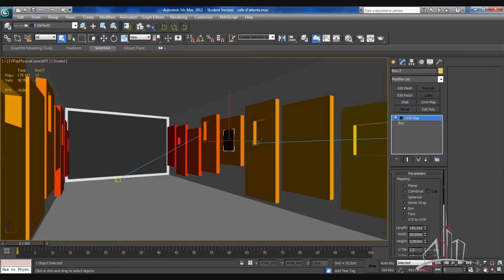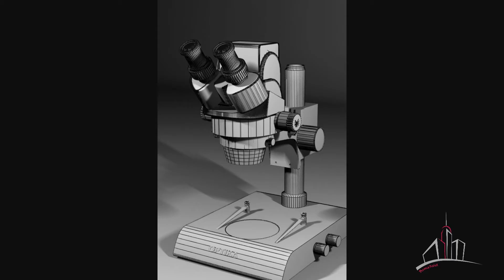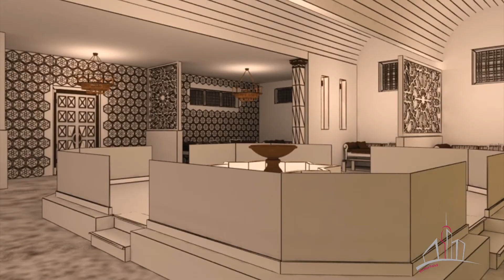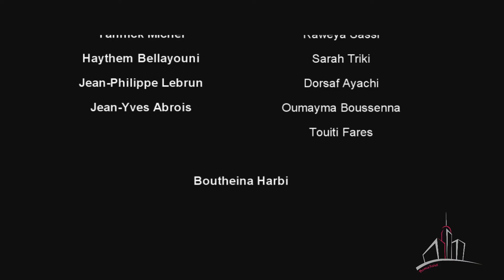DEMOREEL PRÉSENTÉ PAR ASMA JLAIEL PROMO 2012-ARCHI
Voici une sélection des réalisations d'étudiants en Architecture & Design 3D.
Sur seulement 6 mois de formation signée "SP3Dschool/CGItrainer" au sein du centre deTUNIS : SP3Dschool Unique centre agréé CGItrainer & Autodesk de tunisie.